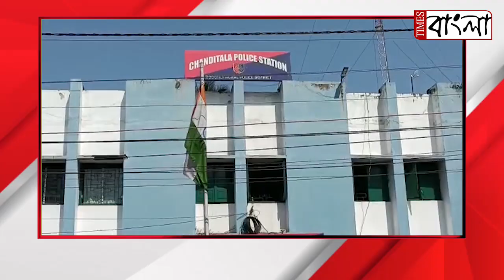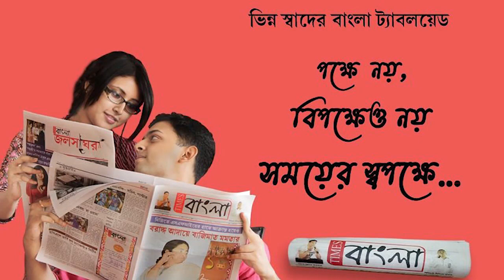কালি পুজোর আগে ২০০ কেজি নিষিদ্ধ শব্দ বাজি সহ আট জনকে গ্রেপ্তার করলো চন্ডিতলা থানার পুলিশ